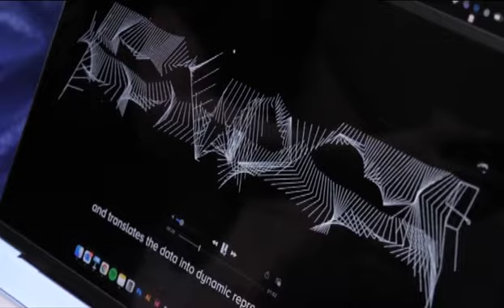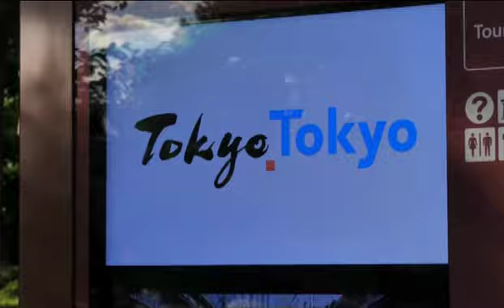ສາລະຄະດີຍີ່ປຸ່ນມິດຊູ ຕອນ 19